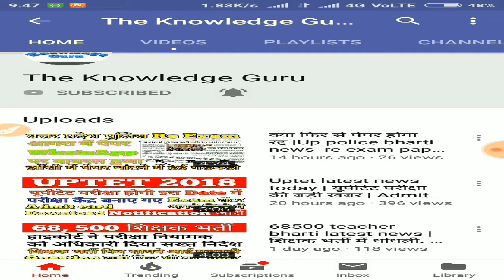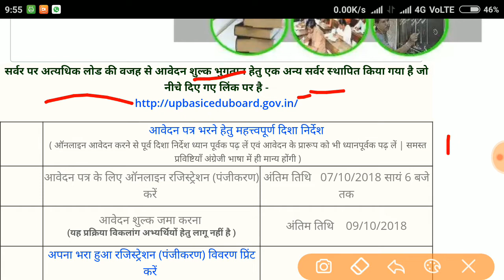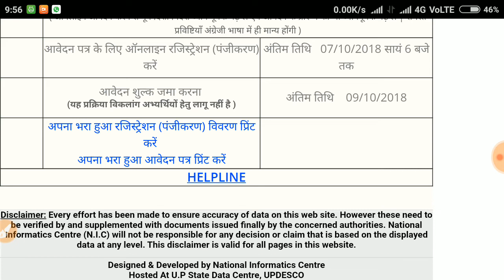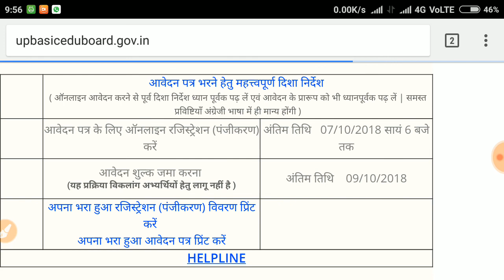🔥Uptet latest news today 🔥| यूपीटेट admit card 2018 | uptet exam date 2018 | update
Uptet latest news today Uptet latest news today Uptet latest news today Uptet latest news today Uptet latest news today Uptet latest news today Uptet latest news
Uptet syllabus 2018 Uptet admit card 2018